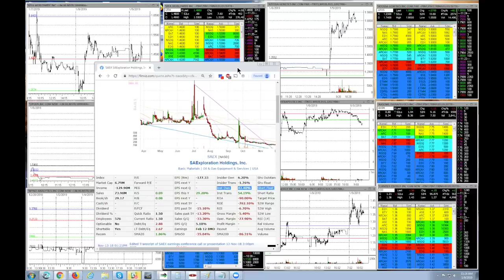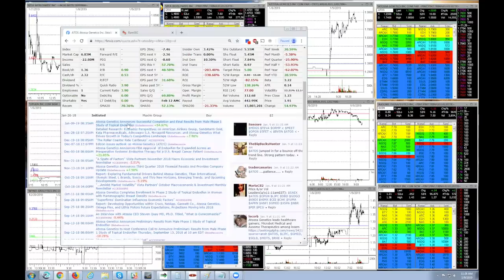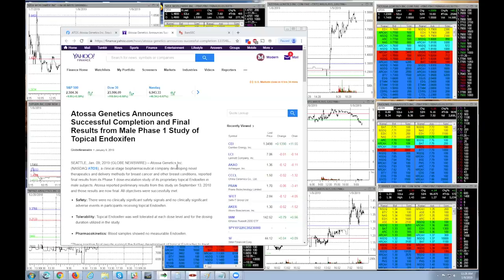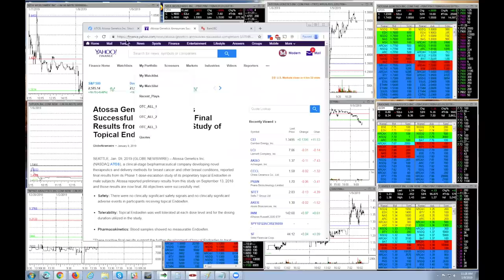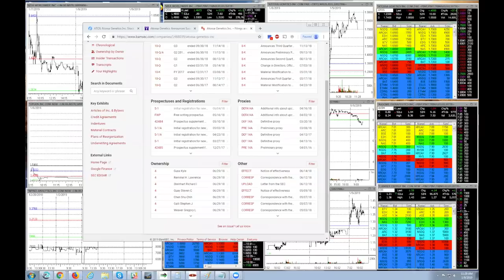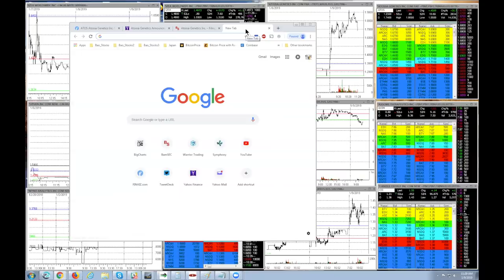Identifying LINES Both Long + Short on ATOS & AXSM [Daily Recap PREVIEW 1/9/2019]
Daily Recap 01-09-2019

Description
ATOS
- Identifying LINES
- Short + long

AXSM
- Day 3 how to play SSR
- SSR Trigger

1. Being a part of a very exclusive trading community
2. Access to endless amounts of decades of knowledge
3. Making MONEY!